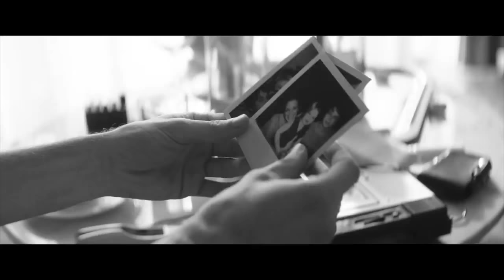3 jours à Quiberon - La Bande Annonce VOST FR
3 jours avec Romy Schneider... Au cinema le 13 juin